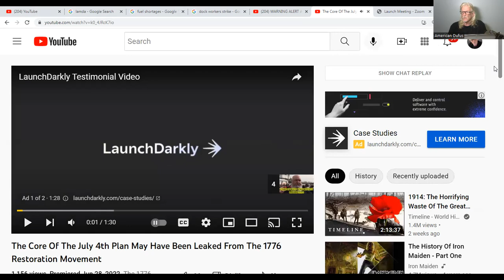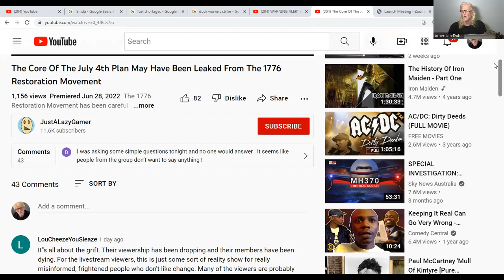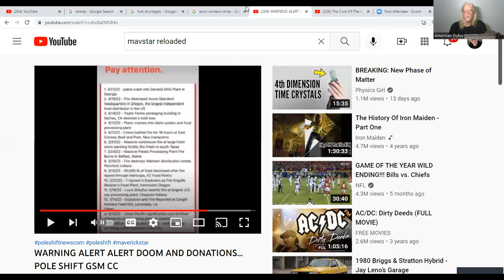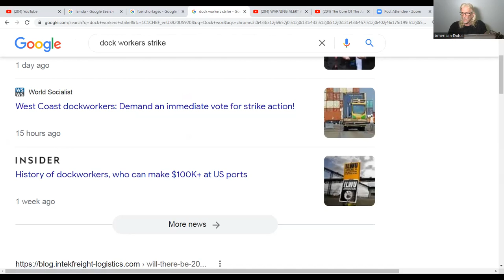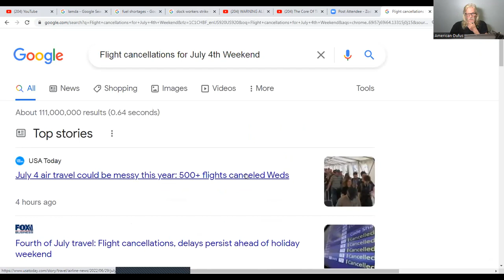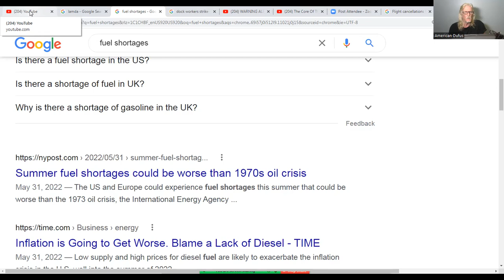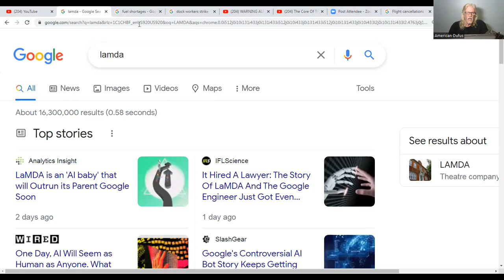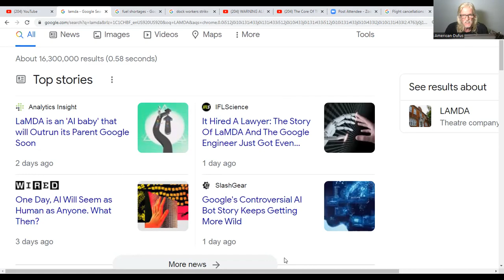Something To Think About: 6 Things heading into the July 4th Weekend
Latest Novel on Amazon America: Land of The Greed Home of The Grave

A Second Coming of Christ? Yellowstone  on Barnes and Nobel

12-12-12 The Final Ten Days on Barnes and Nobel

The American Dufus Channel (Don't Be A Dufus) is a news reporting platform covered under Copyright Disclaimer Under Section 107 of the Copyright Act 1976, allowance is made for "fair use" for purposes such as criticism, comment, news reporting, teaching, scholarship, and research.